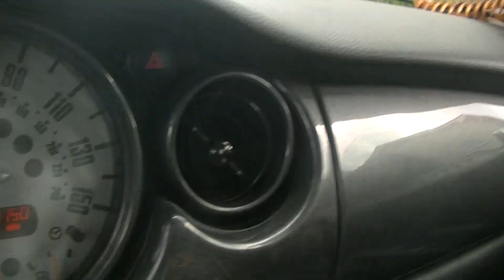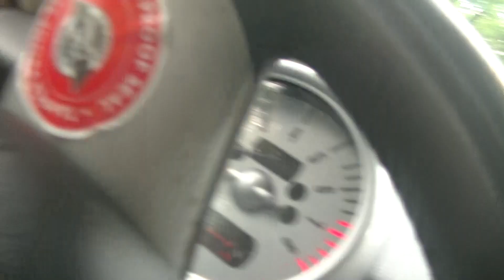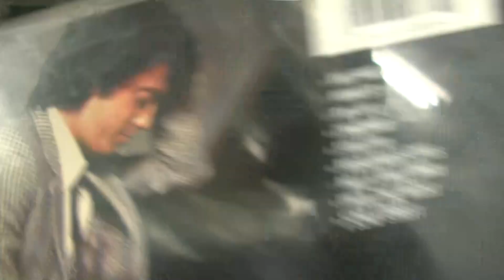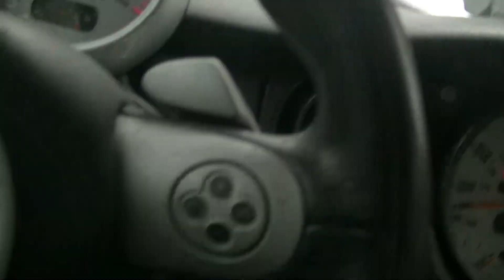not direction, just instinct *ag sings billy joel's my life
very much like a saga, this channel
i film whatever feels right to me at the time
why is the devil in the details?
the good women are actually better than men
just the bass line
judson looks exactly like billy joel
why would anyone wanna be told what to do
always sleeping in my own space
lip syncing is not too original, amy
i love these instrument breaks
baking in this car all to listen to this song in its' full duration
my way is selfish, we know
i always think someone is behind me
i still love big cities tho, i'd love it anywhere even tho i say i hate the suburbs
i did brush my harr, you should be so proud
ag's harr reveal party coming up
i need to explore this country more before it all goes byebye
the western pioneer is perhaps the only thing i get about this place
you must be persistent, think of hillary clinton haha